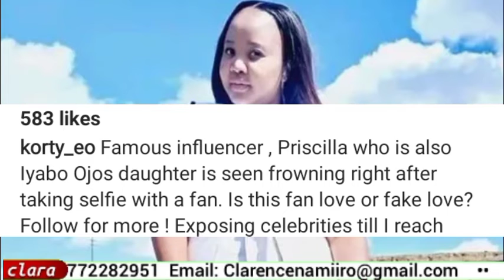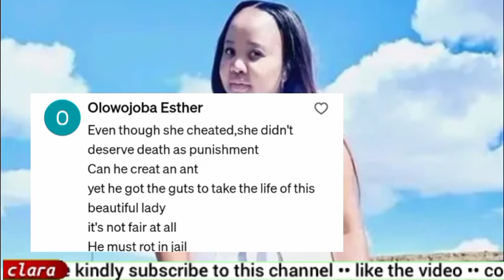singwa namhla mtwa/New details